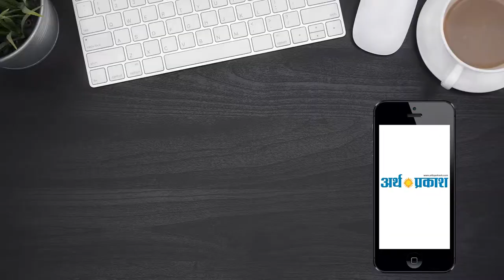भारतीय वायुसेना के आतंकी ठिकानों पर हमले के बाद चंडीगढ़ के सेक्टर -22 में चल रही चेकिंग !